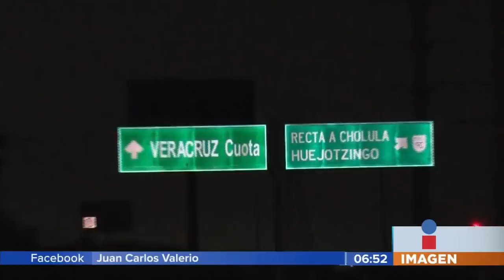Minuto a Minuto:Robo de autopartes || Noticias con Juan Carlos Valerio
¿Que ocurrió mientras usted dormía? El reportaje completo narrado Minuto a Minuto.